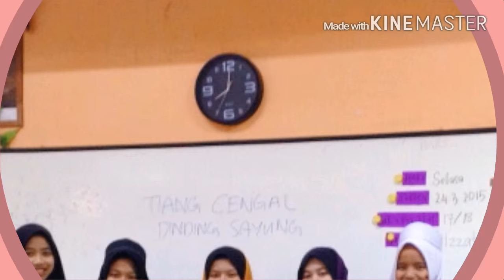kenangan 5Amethyst SMK Putrajaya Presint 9(1) 2015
some days just pass by and some days are unforgettable. we can't choose what to do for the day after. so with that hope , with that determination, lets make tomorrow a brighter and better day.

so lets go to our high school's life ending. The curtain shall rise 😭

by, Muhammad Firdaus Bin Mohd  Johari ✌